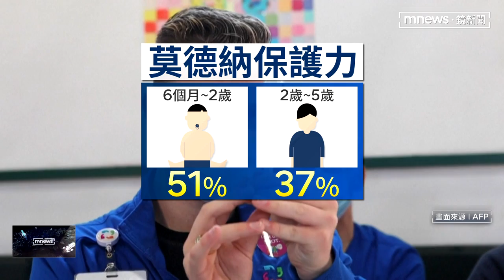6歲以下也有疫苗！ 莫德納疫苗在美申請緊急授權｜鏡新聞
美國藥廠莫德納，28號正式向美國食藥局申請緊急授權，希望最快在一個月之內，自家疫苗可以成為全球第一款，6歲以下小小孩也可以接種的疫苗，若是通過，施打劑量會是成人的四分之一，對2到5歲的孩童保護力還有37%。